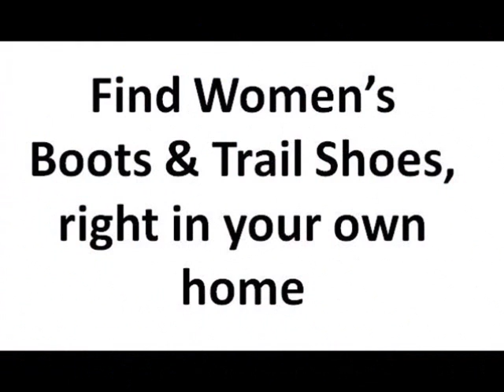Women's Boots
Shop our premium selection of Running Shoes, Basketball Shoes and more for men, women, & kids.  Nike, Puma, Jordan, Adidas, & other top brands